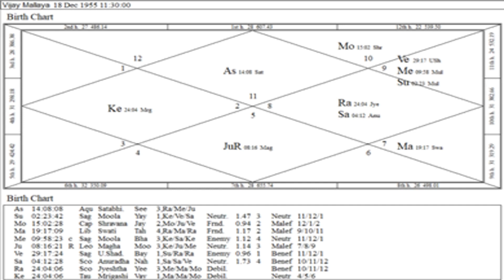Eleventh House Lord in Seventh House, ग्यारहवें भाव का स्वामी सातवें भाव में, Marriage Astrology, 23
Eleventh House Lord in Seventh House, ग्यारहवें भाव का स्वामी सातवें भाव में, Marriage Astrology